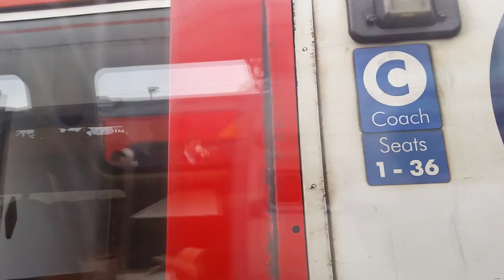Onboard 91130/82201 Arriving/Departing Grantham